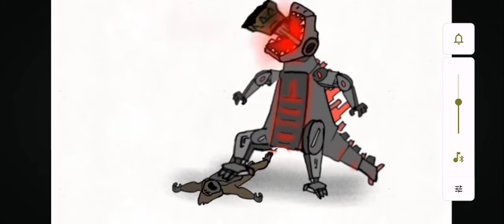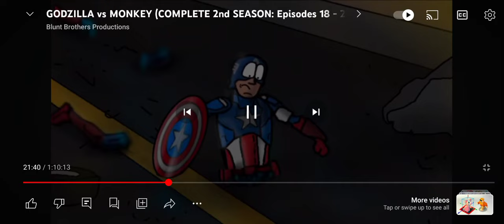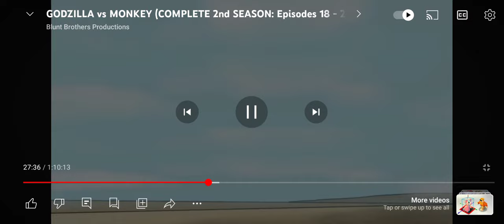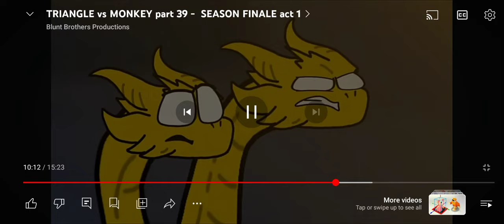all TvM characters in they're death sences clips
so the episodes I I clues are 1-39 so 40 will probably have no deatsu so I don't know if I should remake it but we'll see